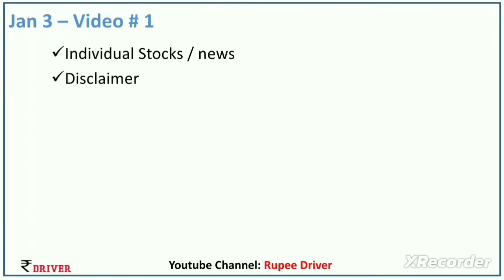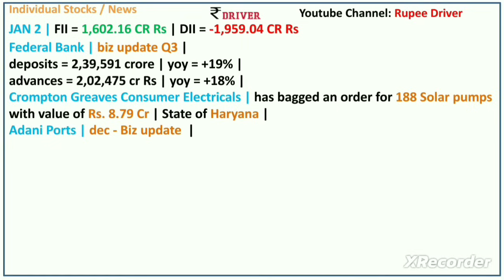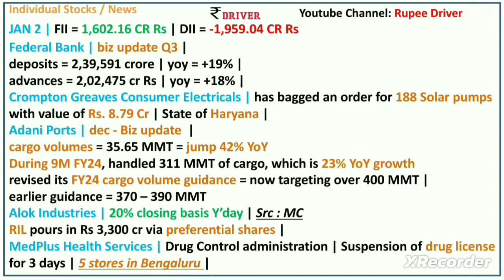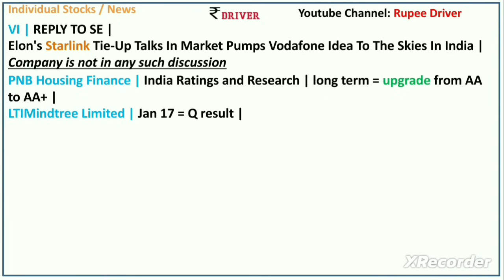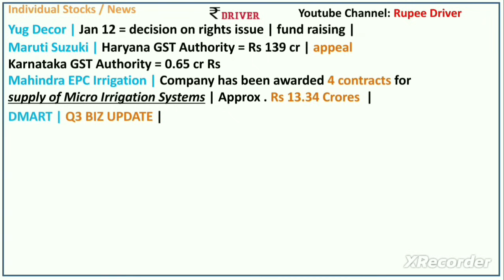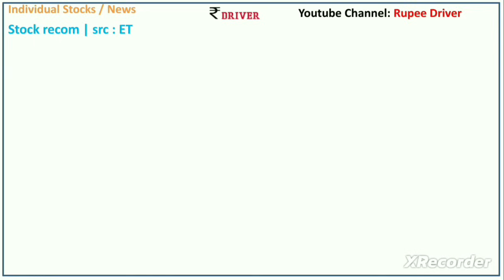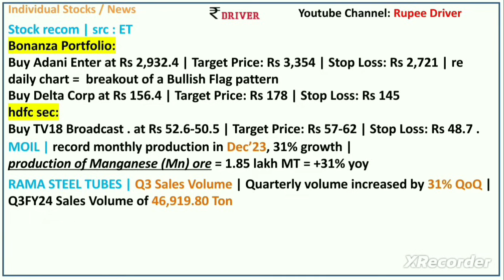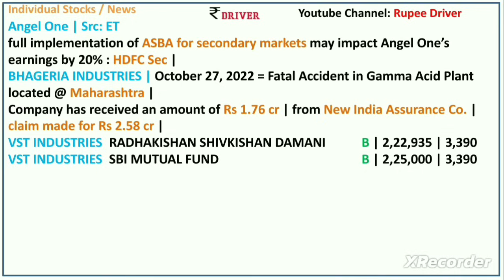Adani Ports | Federal Bank | Alok Industries | Tamil share market news | Maruti | Angel One Reliance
RBI Sovereign Gold Bond Scheme Dec 2020 Tamil | Benefits of Gold Bonds with Example Investment Gold